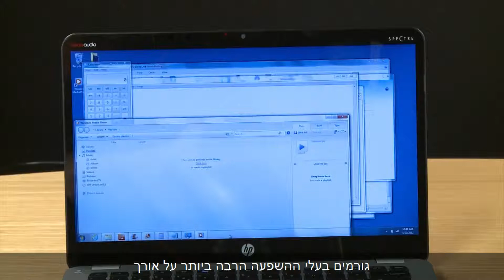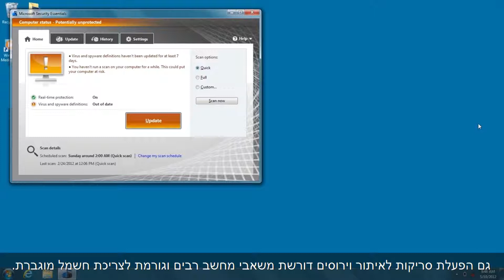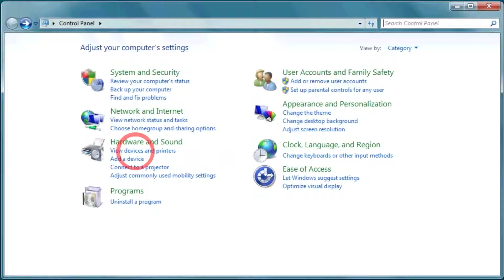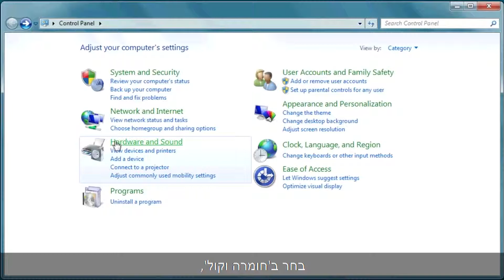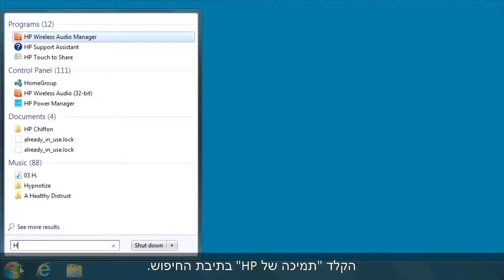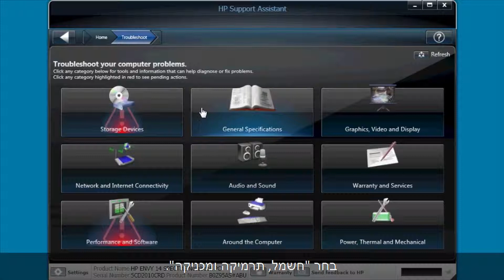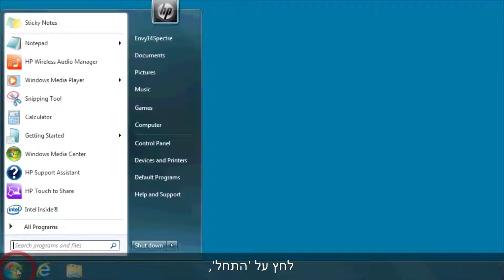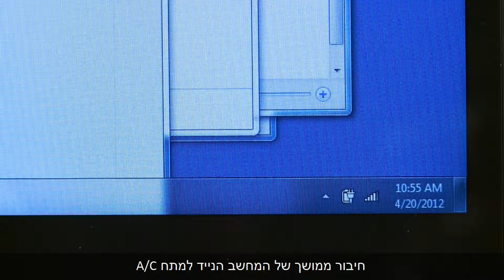עצות להארכת חיי הסוללה במחשבים הניידים של HP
בסרטון זה תוכל למצוא עצות בנוגע לאופן השימוש במתח סוללה רב יותר בטעינה אחת. כמו כן, תוכל ללמוד כיצד לשמור על חיי הסוללה כדי שהיא תמשיך לפעול כהלכה במשך השנים הבאות. סרטון זה הופק על-ידי HP.